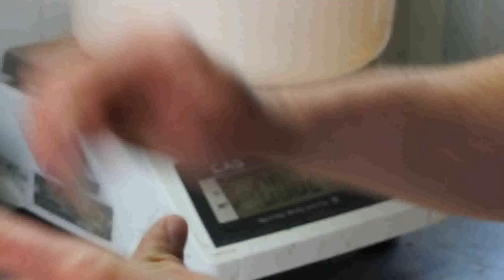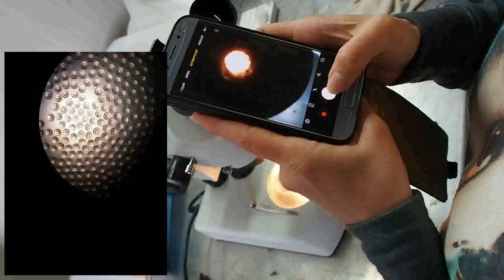Tarło Sandacza odc 2 - Hormon, Selekcja, Zapłodnienie, Osadzenie ikry w słojach.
👉 Zostań Patronem i zobacz więcej filmów lub odwiedź ze mną wylęganię.
👉 Sukskrybuj i kliknij dzwonek, a otrzymasz powiadomienie o nowych filmach.